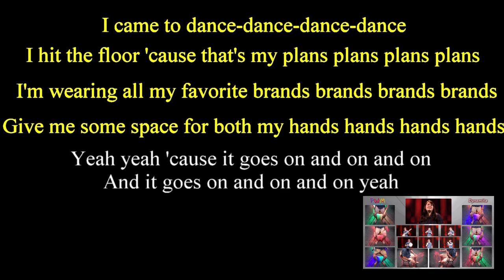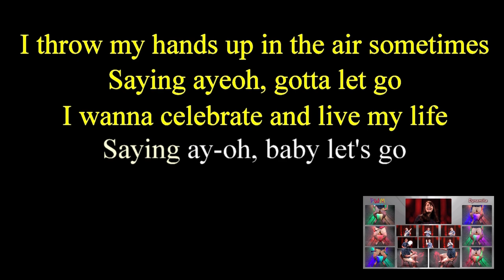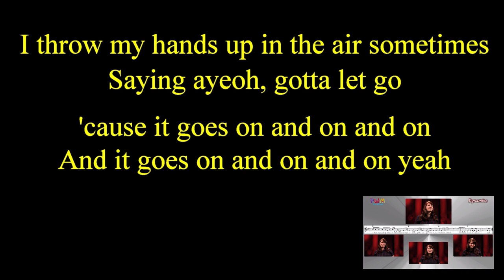PWM: Dynamite - Lyrics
GIVE ME SOME TIPS FOR NEXT SONGS IF YOU WANT.